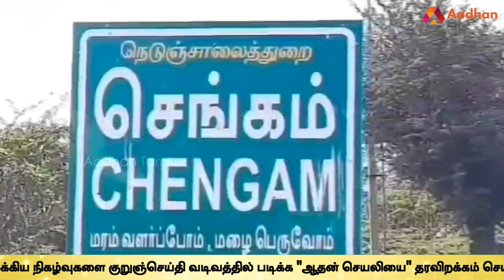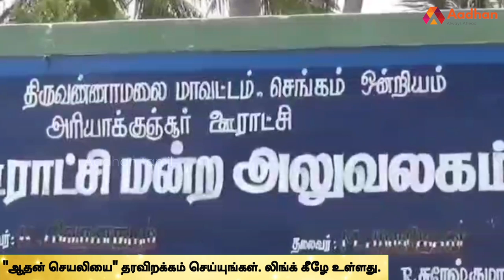ஊராட்சி தலைவரை சவக் குழி தோண்டவைத்த அவலம் | சாதியக் கொடுமை | Untouchability | Aadhan Tamil